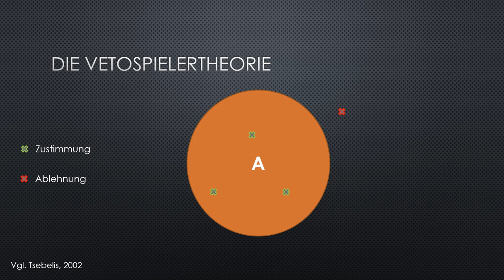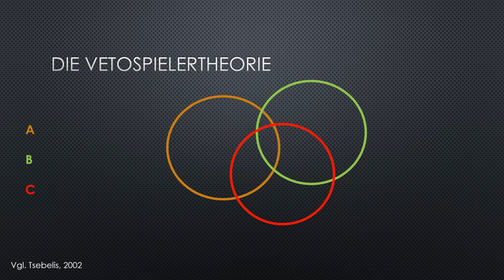Die Vetospielertheorie nach Tsebelis | Politikwissenschaft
Stand: 25.5.23

Einige Rechte vorbehalten.
Kein Anspruch auf Vollständigkeit.